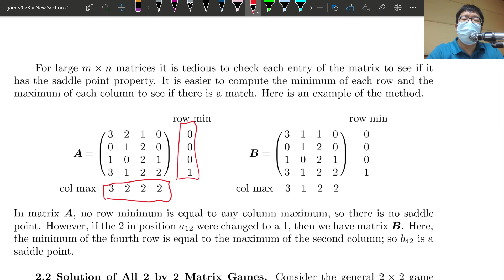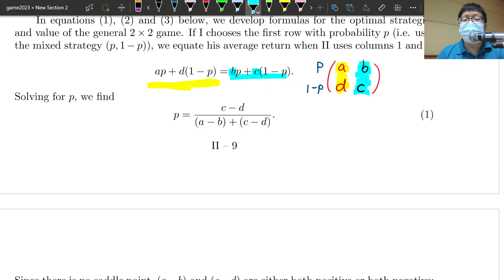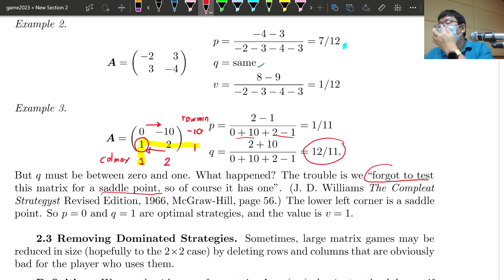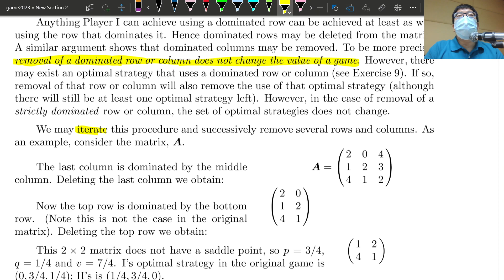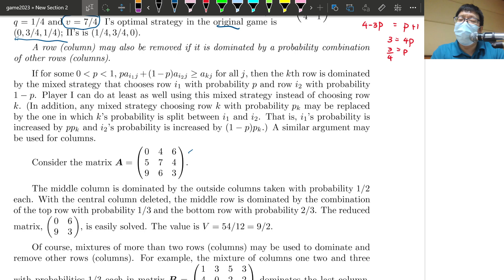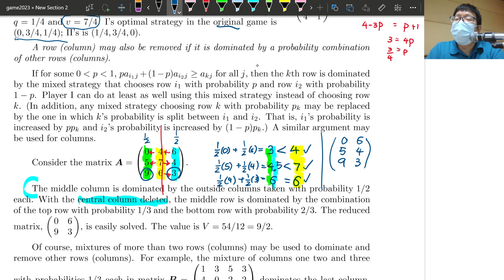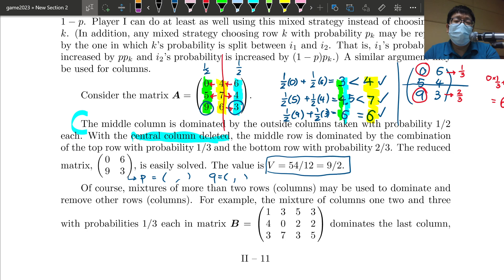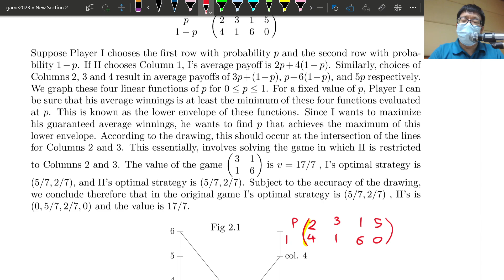เกมรวมศูนย์สองคน ในรูปแบบกลยุทธ์ จุดอานม้า dominated strategies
เกมรวมศูนย์สองคน ในรูปแบบกลยุทธ์ และจุดอานม้า